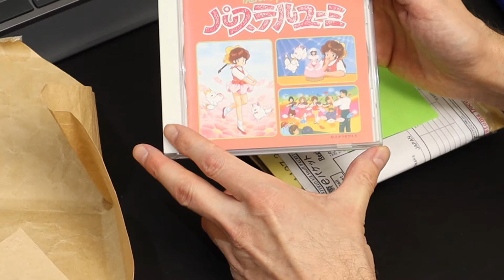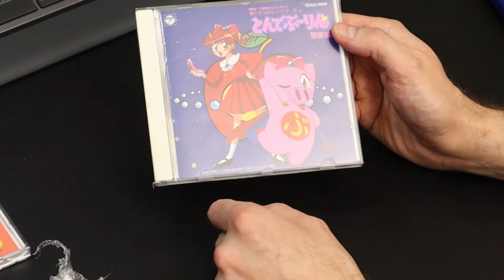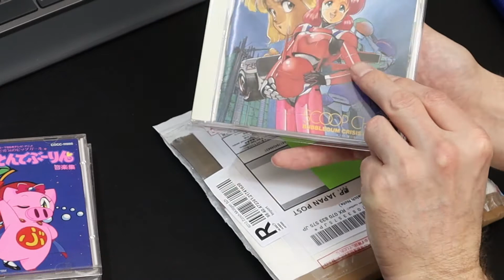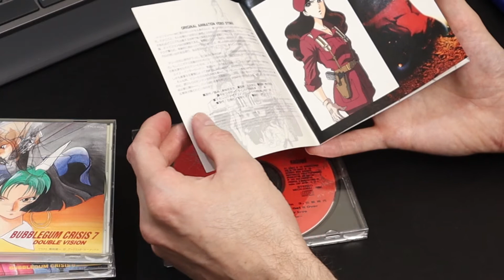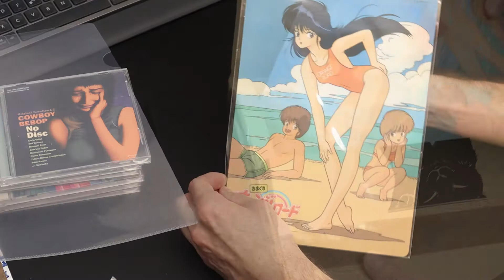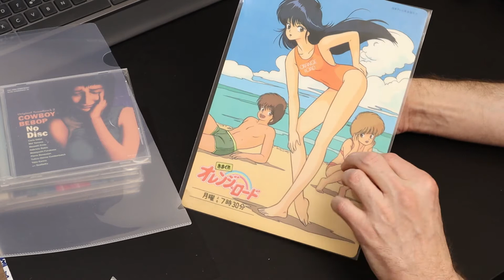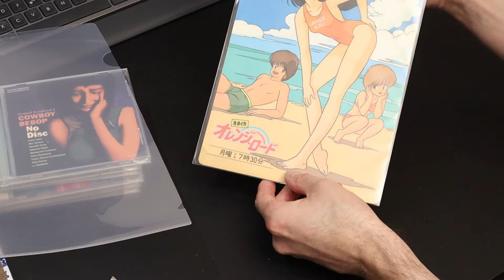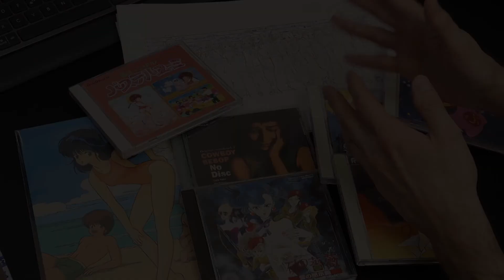Plenty of small parcels to unbox (Anime OSTs & more)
I did some shopping for the first time on Yahoo Japan.
My wallet hates me for this.